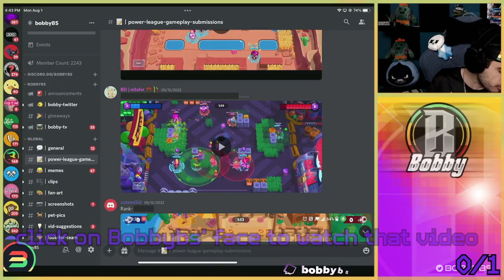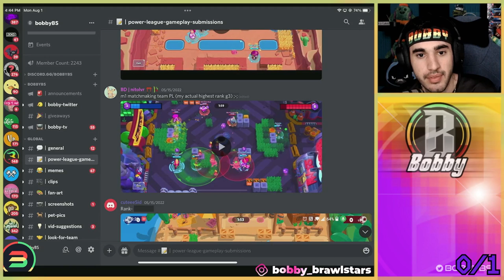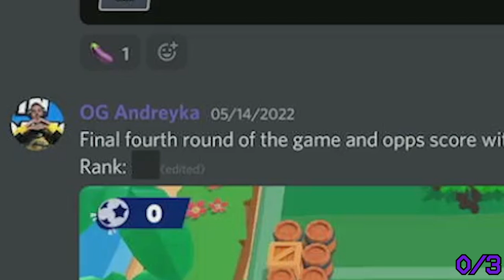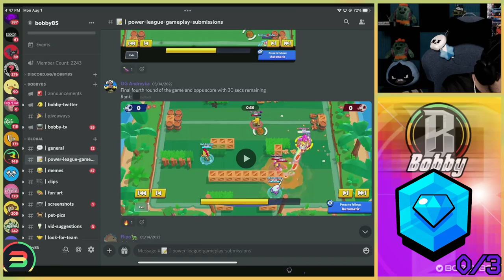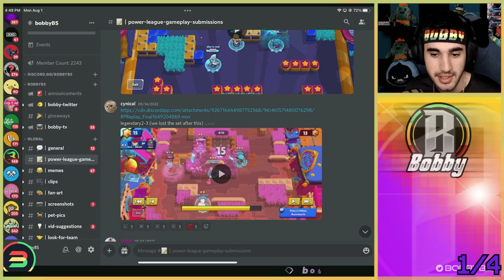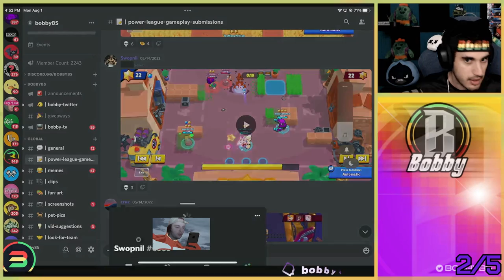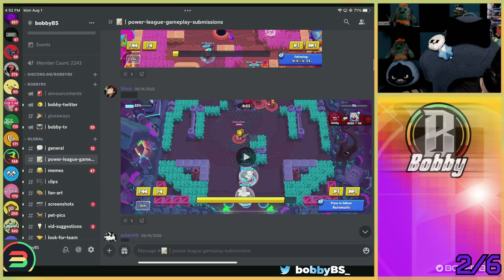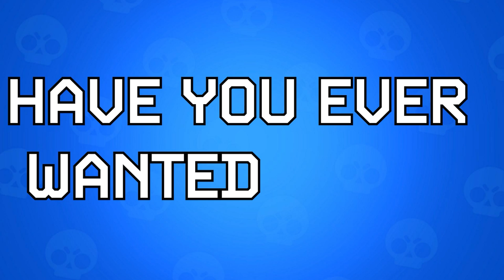Guessing My Viewers Powerleague Rank